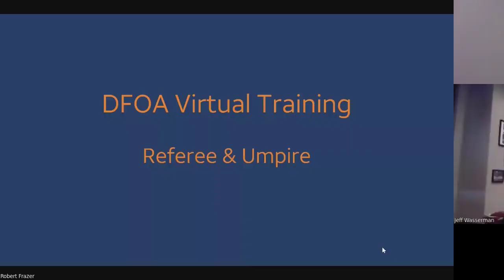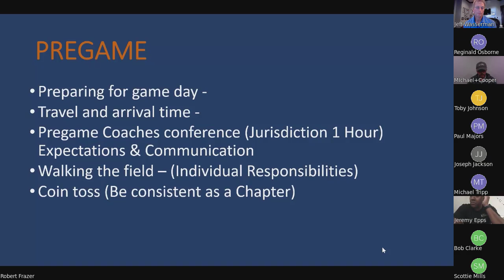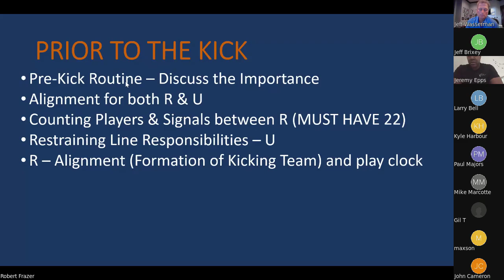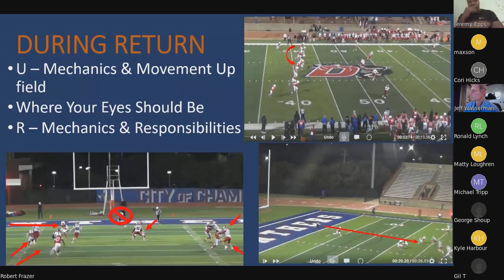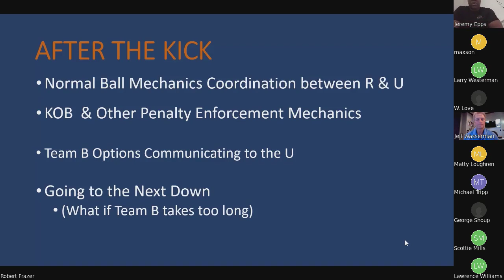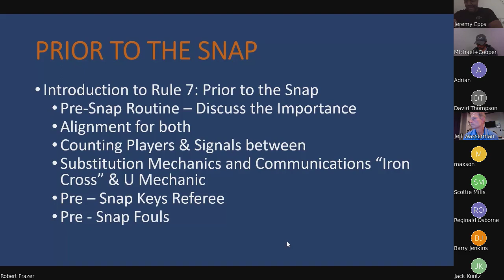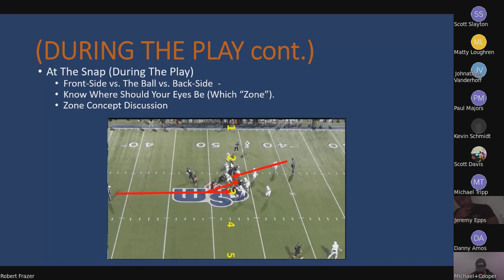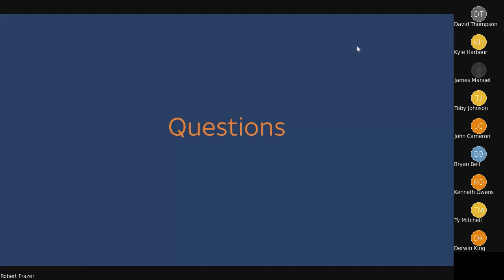April 20, 2020: Referee and Umpire Training Session 1. Topics: Pregame, Free Kicks & Running Game.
This training session will cover the Referee & Umpire positions TASO mechanics, keys and officiating philosophies for a Crew of 7-Officials. Topics covered are Pregame, Free Kicks & Running Game.